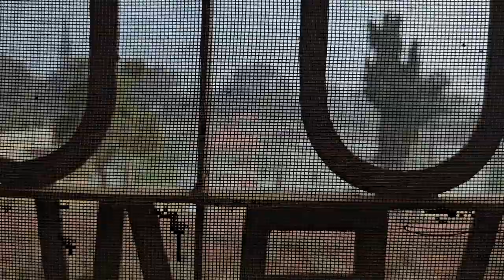છપૈયામાં આચાર્યમહારાજ નિવાસસ્થાન અદભુત દર્શન🙏 ભાગ:-2️⃣